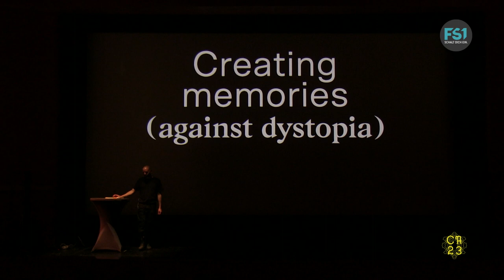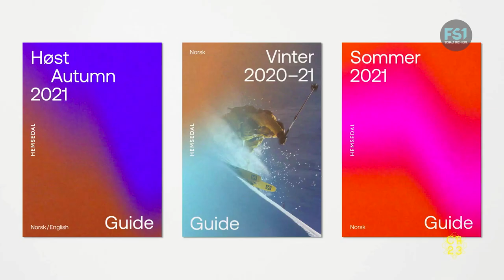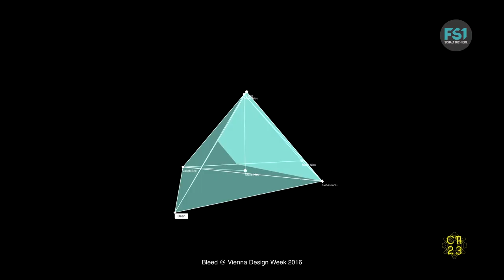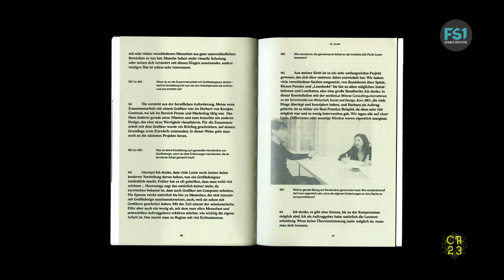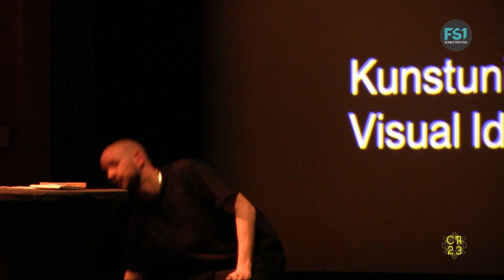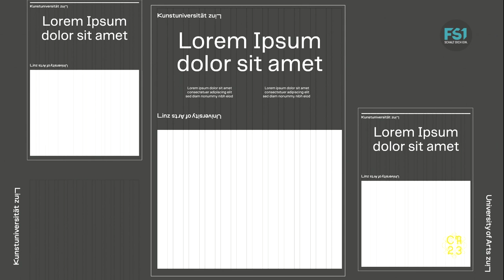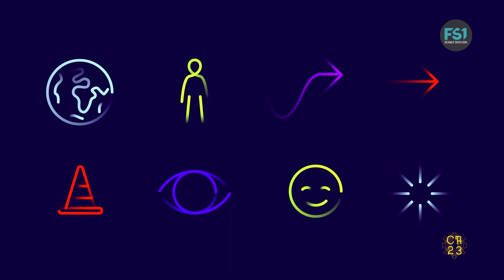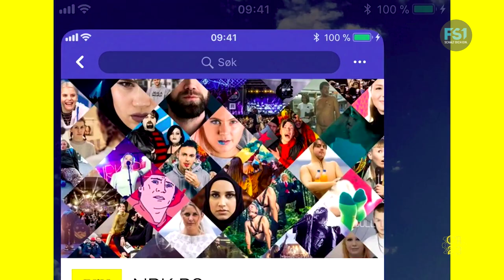FH Salzburg | Creativity Rules 2023 | Marc Damm | FS1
Marc's practice and creative consultancy incorporates design research methodologies from various fields, drawing from a diverse range of influences, aesthetics, philosophy, and technology. Alongside his core activity as design lead on an international scale, he gives lectures, sits on juries and publishes on design.
His wide client-base includes the European Organization for Nuclear Research (CERN), the Austrian pavilion at the EXPO world’s fair, leading law company Wolf Theiss, broadcasters like the Norwegian NRK and Austrian ORF, renowned art schools like the University of Applied Arts Vienna and University of Arts Linz, museums such as the Technology Museum and Natural History Museum in Vienna, the Austrian Federal Ministry of the Interior, Popfest Vienna, Neudoerfler, and the Haydn Society Vienna to name a few.
He currently works as Senior Designer at Bleed.